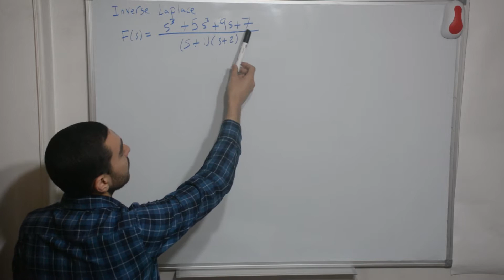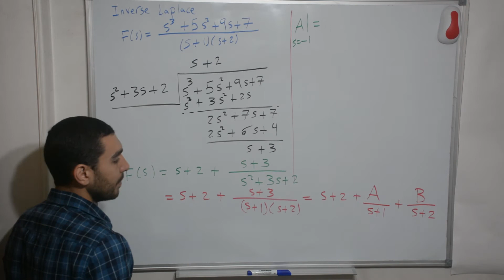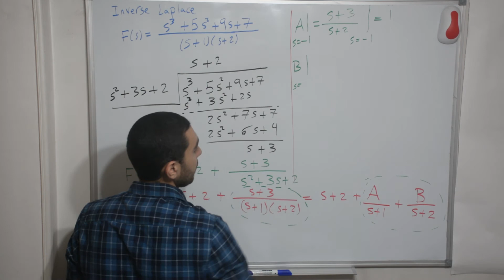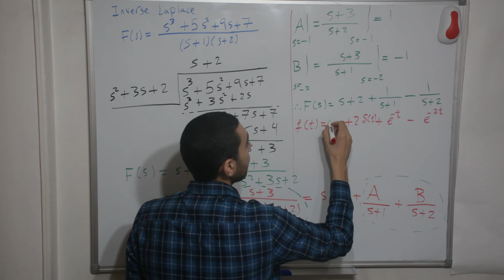1.12: Inverse Laplace Transform: Example of Long Division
There is  a mistake at 3:18 the result should be 2 not 1.
Anyway the rest of the solution methodology will be the same.
The final answer = d/dt (δ(t)) + 2*δ(t) + 2*exp(-t) - exp(-2*t)